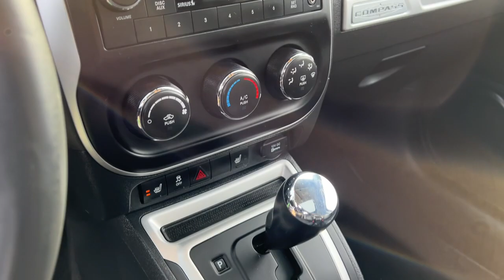2016 Jeep Compass Durand, Swartz Creek, Flushing Flint Owosso DX2234MC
Bright White Clearcoat Used 2016 Jeep Compass High Altitude available in 902 N. Saginaw Street, Durand, Michigan at Randy Wise CDJR Durand. Servicing the Durand, Swartz Creek,  Owosso, Flint, Flushing, MI area.

Compass High Altitude
2016 Jeep Compass High Altitude - Stock#: DX2234MC

YOUR USED CAR FACTORY ** OUR VOLUME WILL SAVE YOU $$$ AND YOUR EXPERIENCE WILL KEEP YOU COMING BACK! ** Your Place for ALL Makes ALL Models..TELL US YOUR WISH LIST..IF WE DONT HAVE IT WELL GET IT! From Your First Car to Your Dream Car and Everything in-between! **PRICE ADVANTAGE WITH THE WISE FINANCING..MOST COMPETITIVE APPROVALS ONE STOP SHOPPING!** 3 DAY EXCHANGE POLICY IF YOU DONT LOVE IT!!!brbrCall Dealing Duggan Today to schedule a no-obligation test drive !